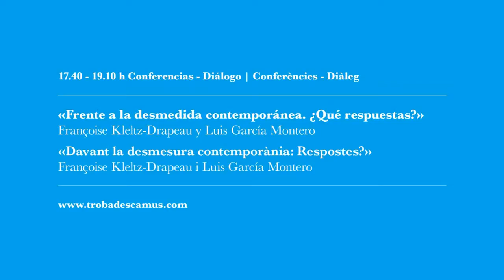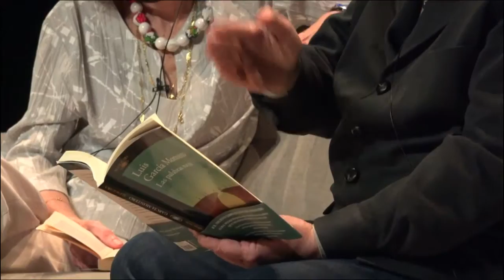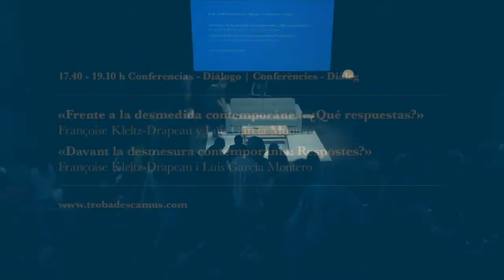II Trobades Albert Camus 2019. «Frente a la desmedida contemporánea. ¿Qué respuestas?» Versión Esp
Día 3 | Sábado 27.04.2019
17.40 h - 19.10 h
Conferencia a cargo de Françoise Kleltz-Drapeau y Luis García Montero